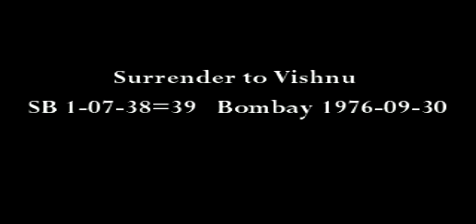Surrender to Vishnu HD